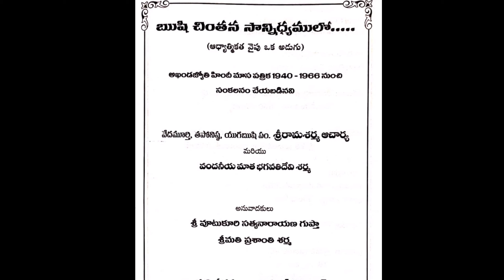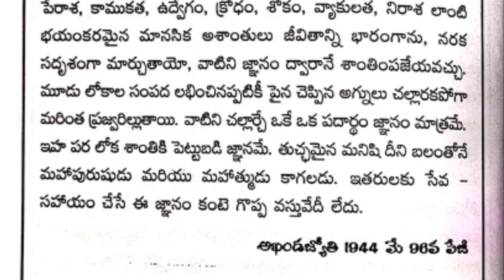జ్ఞాన యోగం కొరకు ఒక సులభ సాధన